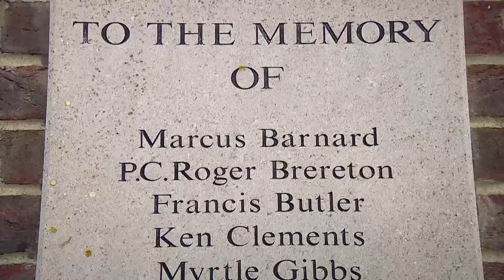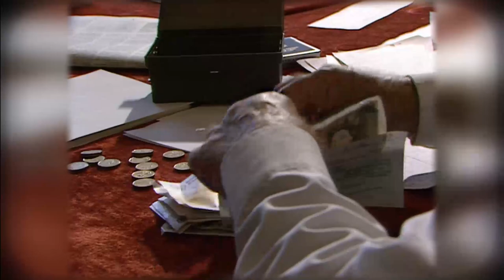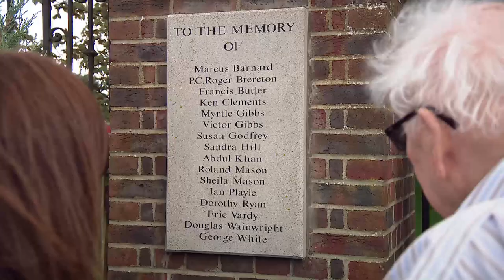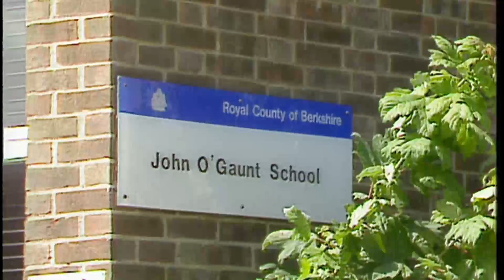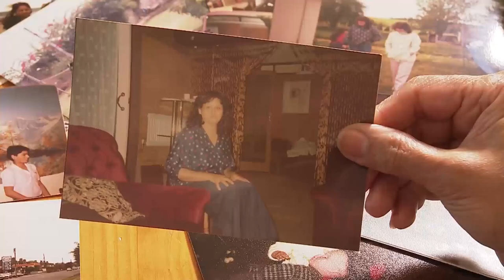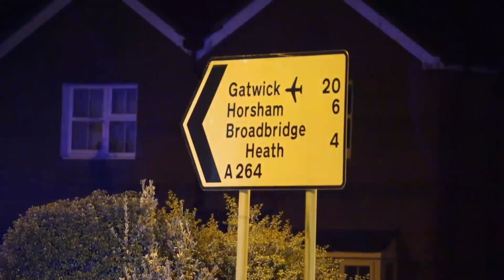ITV News Meridian - Hungerford shootings 30th anniversary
This is an of-air recording of the special programme transmitted on 18th Aug 2017 to mark the 30th anniversary of what became known as the Hungerford Massacre.

Made by the team at ITV News Meridian - some of whom worked on the programme in 1987 (then under TVS) -  the ITV licence covering the Thames Valley, South and South East. The show is presented by Stacey Poole and Phil Hornby.

Aways keeping the sensitivities of the population of Hungerford in mind, It includes exclusive interviews with those who knew Michael Ryan - the business tycoon, Peter de Savary, who employed the killer on his estate, speaking for the first time.

Prog Ed Kim Hewitt, Producer Louise Lewis studio director Gary Milchard, Head of News, Robin Britton